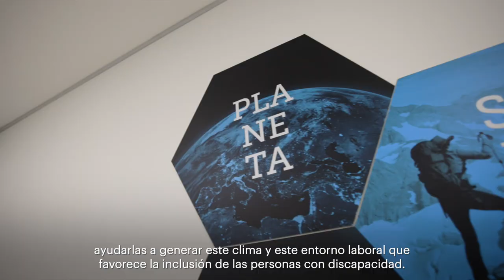Aquaservice y la Fundación Randstad presentan el proyecto 'Impulsa la Inclusión'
Aquaservice y la Fundación Randstad ponen en marcha esta iniciativa con el que la compañía da un paso más en su compromiso con las personas, para fomentar los entornos laborales favorables que faciliten la integración de personas con discapacidad y su incorporación a Aquaservice.